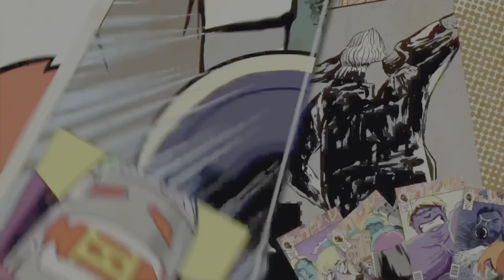MBG COD DEC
It's the end of year Call of Duty Oddie Murderburger Xmas special BANGER!
Best to watch this on a big TV with sound up...longer than usual but hey ho it's new years eve! Enjoy.

If you like, gaming, gaming news, game reviews, funny games and watching idiots play games badly then you will like this content. The Oddies feature regularly on this channel and so in many cases videos will be adult content only but I also do some real hands on how to get in to a new game quick guides.

If you like VR content I also do info and plays on Meta Quest 2 and I'm happy to help with tech stuff.